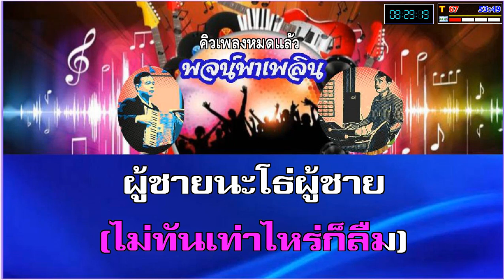ไหนว่าไม่ลืม คาราโอเกะ ผ่องศรี วรนุช Cm